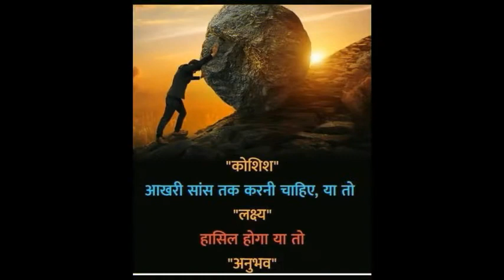lbsnaa IPS POOJA YADAV NEW MOYIVATIONAL VIDEO 2020 || UPSC MOTIVATIONAL VIDEO 2020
NEW MOTIVATIONAL VIDEO
MOTIVATIONAL VIDEOS
IPS Pooja Yadav motivational video
IPS Pooja Yadav new motivational video